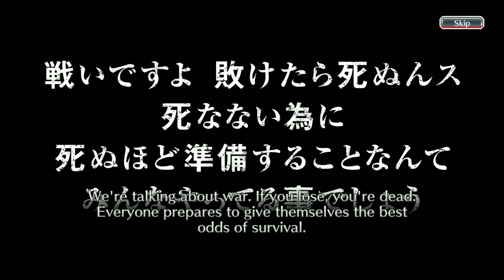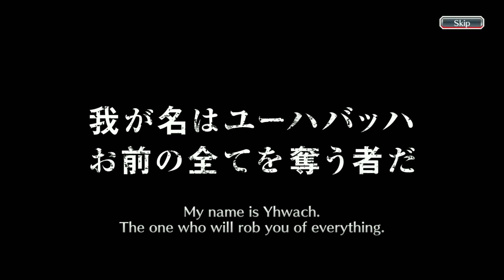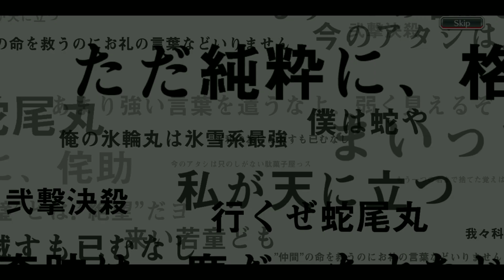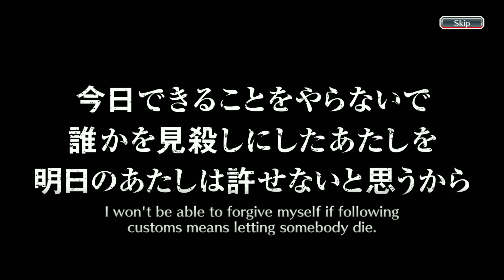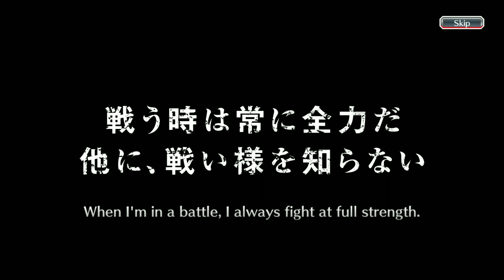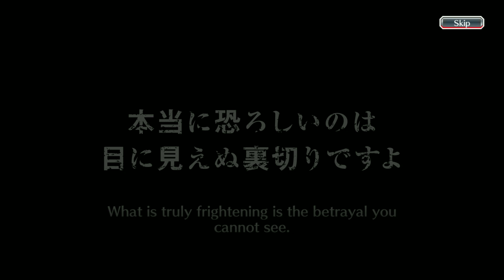Summons 3.450 Orbs Tomorrow TYBW Bleach brave souls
summons bleach brave souls TOMORROW TYBW
summons 3450 orbs
summons